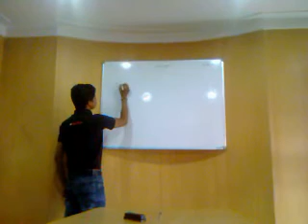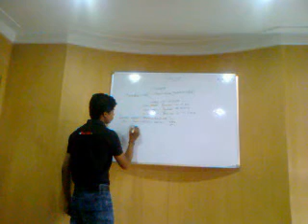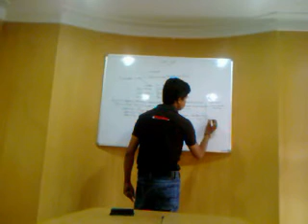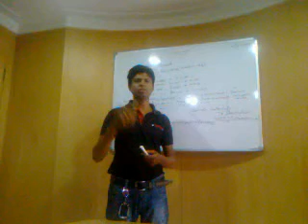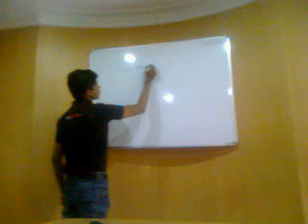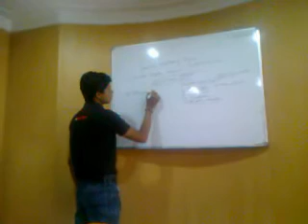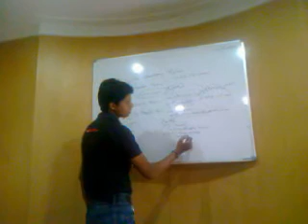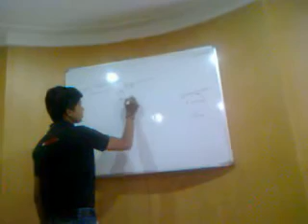TRC Hyderabad Vamshi, Active Directory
Vamshi, Active Directory